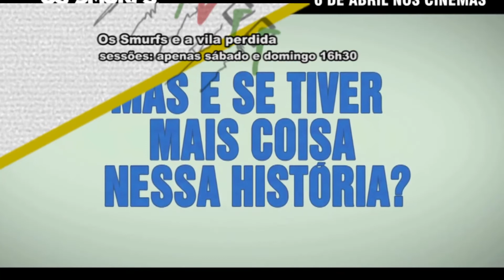A agenda desta semana está recheada de atrações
A agenda está recheada de grandes atrações para o seu final de semana. Confira agora com o Adriano Mizão.